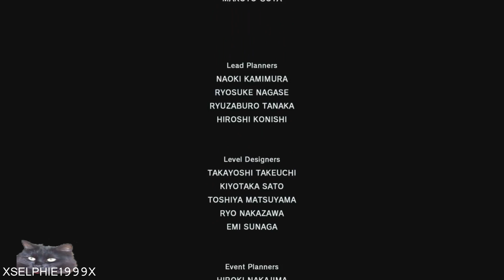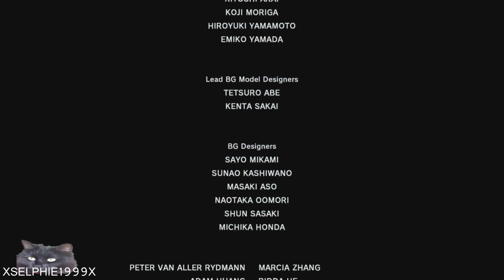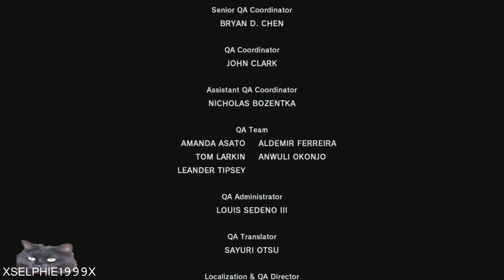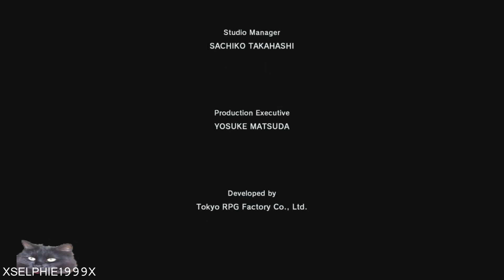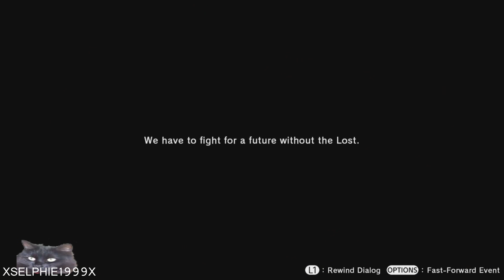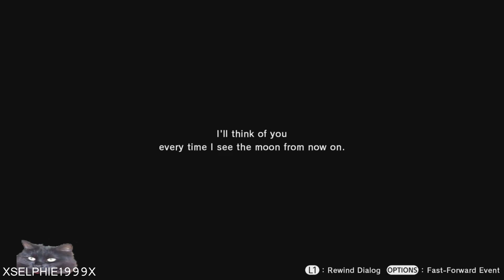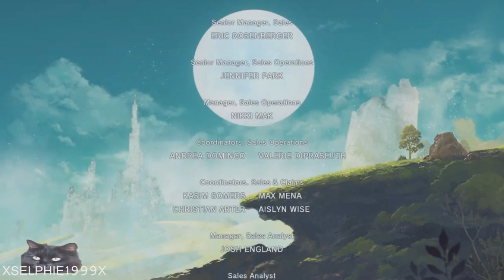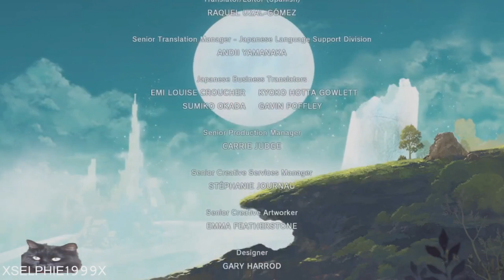Lost Sphear I Part 34 - ALL Endings & After Credits Cutscenes I PS4 Pro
Part 34 - ALL Endings

In this part I show off all 3 different endings (ALL Endings)

☛ GAME INFO ☚

Genre: RPG

☛ OTHER INFO ☚